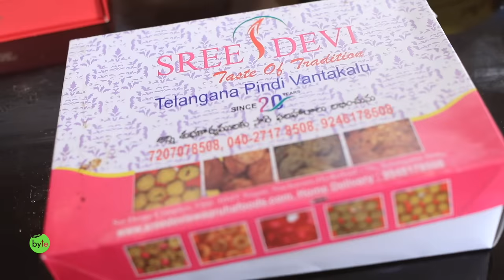Prince | Shiva Karthikeyan | Anudeep | Jessica | Hillarious Food Talk | Street Byte | Silly Monks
Food  for Jessica
 Olive mithai
1) Mothi Choor Laddo
2) Ariselu
3) Panner Jalebi
4) badam baked Gujiya
5) Kaju crispy Roll
6) Meva Roll

Almond House
7) Kaju Katli
8) Putharekulu
9) Baklava Box

Nethi Mithai
10) kova
11) Kova Coconut
12) popsicles

Food for Anudeep garu

Jack fruit Biryani
From satti Babu Biryani

Food for SK garu
1) Truffles Asparagus Avacado
2) Class Ebi Roll
3) Charcoal Black & White Dimsum
4) Sichuan chili oil chicken Dimsum
5)Wok fried rice Vegetable
6) Hakka style chili chicken
7) Jaggery Cheese cake

From SHOYU

A Hilarious Interview with Hero Shiva Karthikeyan - Director Anudeep - Heroine Maria ( Jesica ) about prince Movie